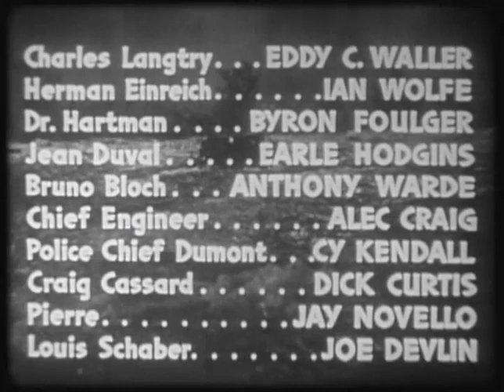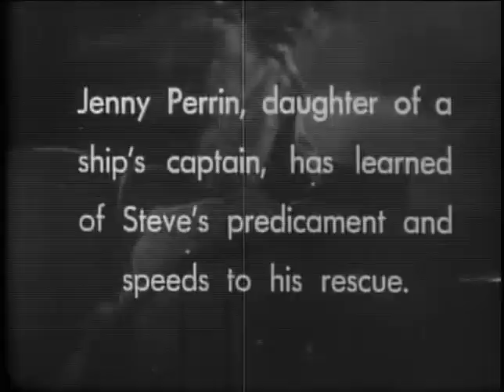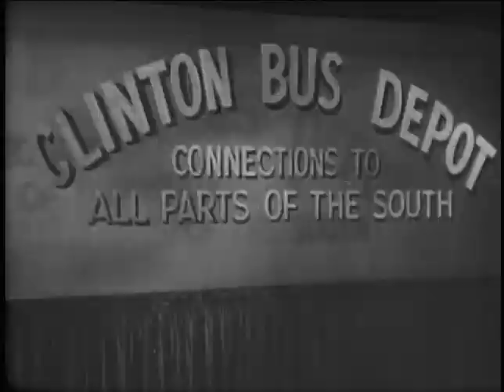The Mystery Of The Riverboat E11 Electrocuted